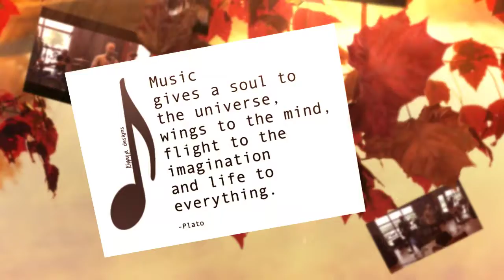Victory Brewing OktoberFest Bands 2016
Live performances by Chris Lax & Good Look Sigourney at Victory Oktoberfest in Parkesburg, PA on Sat. 10/8/16